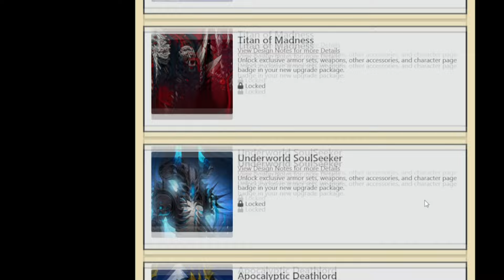[AQW] A "NOVA" CLASS, FROSTBLOOD TITAN!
ஜ▲ஜ